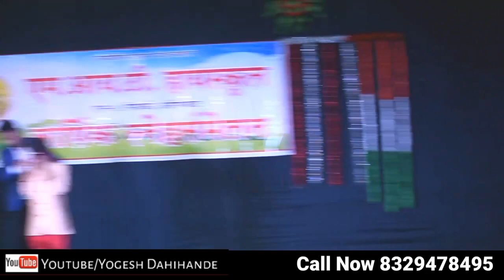Midbrain-Third Eye Activation DEMO in MIT School by Kedar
BENEFITS’
1- Life Long Eye
2 - 5 Sense Activation
3- Increase Memory
4- Increase Concentration
5- Increase Confidence

Yoga World